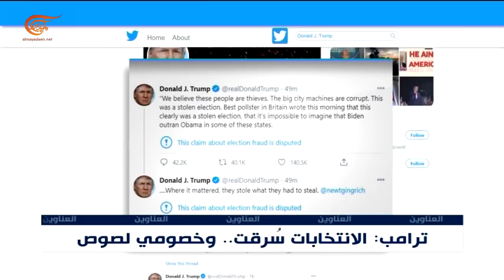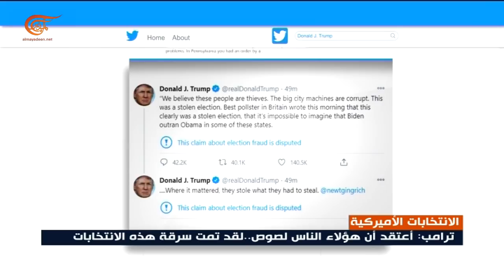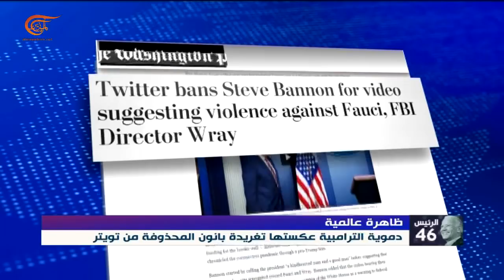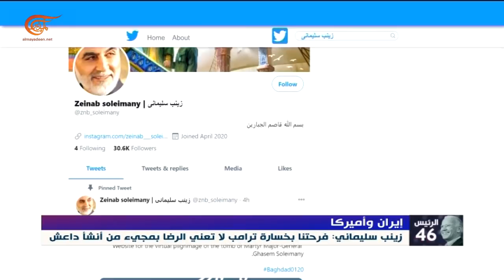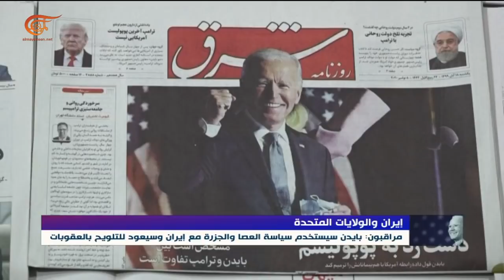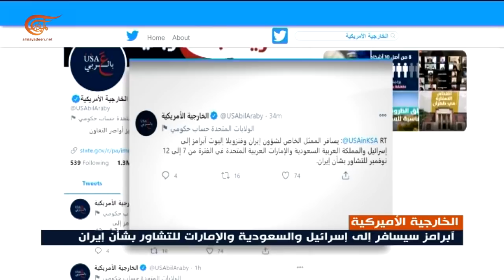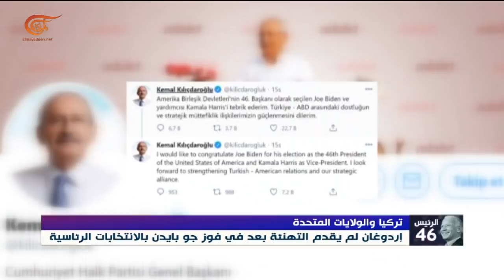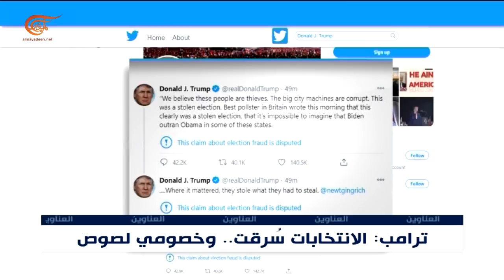نشرة السابعة | 2020-11-08